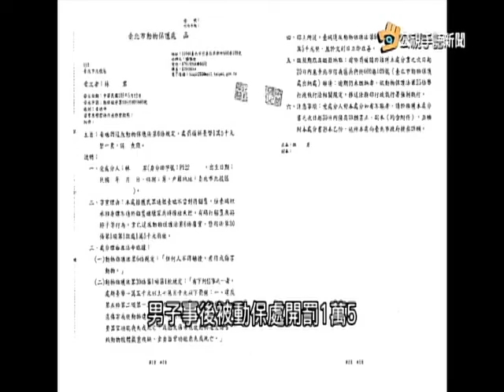20160620 公視手語新聞 前女友控 國防大學林姓教官涉虐貓